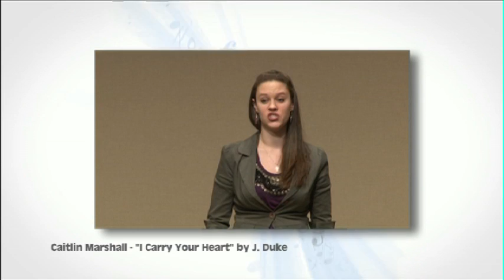ARMTA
You wouldn't want your child taught scuba diving by an untrained professional, well music instruction is no different. Today we find out about ARMTA.